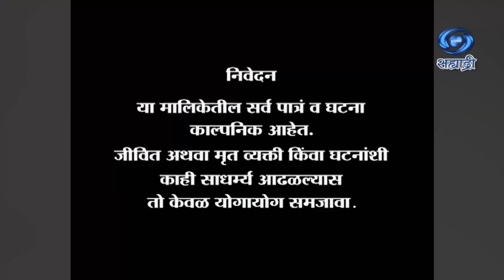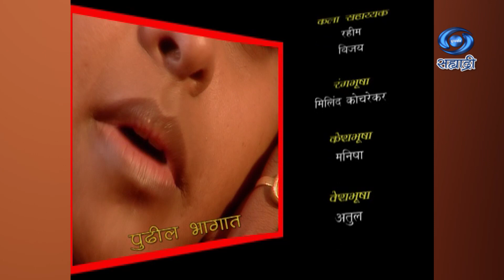Sanjeevani | Serial | संजिवनी | Ep 48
कथा - पी. बिडकर
पटकथा - संवाद - देवेंद्र दोडके
गीत - बळवंत नायक
गायिका - श्रृती चौधरी
संगीत - मोरेश्वर निस्ताने
ध्वनी - संदीप बाळापुरे
संकलन - धरम सोनी / सोनू यादव
छायाचित्रण - विश्वजीत साहु
निर्माता - नितीन हांडे
दिग्दर्शक - पराग भावसार
कार्यकारी निर्माता - पराग विजय नाफडे
DD Sahyadri
Doordarshan Mumbai
Sahyadri Marathi
Show : ' Sanjeevani '_' संजिवनी '
Artist : भारती पाटील
देवेंद्र दोडके
जयंत गाडेकर
प्रतिक्षा जाधव
रेखा चव्हाण
मा. पार्थ
संदीप गायकवाड
प्रणाली लोंढे
नोमीत गोडबोले
प्रदीप पटवर्धन
संध्या म्हात्रे
सह - कलाकार - विनोद देशपांडे
विशाल
पद्माकर आठवले
मनिष शिंदे
रोहिणी शिंदे
पियुष
मोहिनी
कविता
आणि इतर
Social Media Operator : सई सागर मांजरेकर
Producer Director : नितीन हांडे